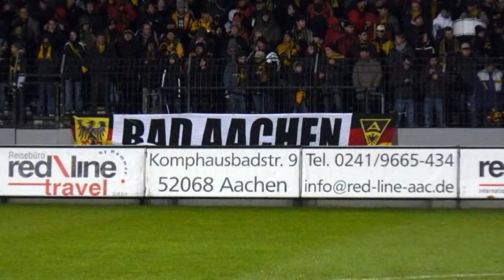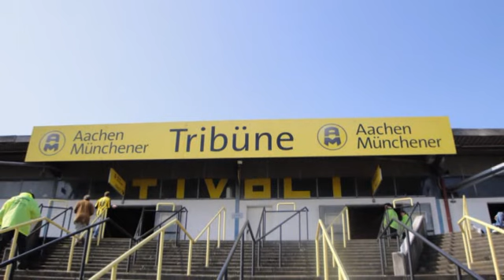Der letzte Pfiff - Adie Tivoli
7. Mai 2011 - ca. 17:47 Uhr - der letzte Abpfiff eines Pflichtspiels auf dem altehrwürdigen Aachener Tivoli. Für 83 Jahre war er die Heimspielstätte der Alemannia. Ein Stück Fußballgeschichte wird in den kommenden Tagen abgerissen. Merci aue Tivoli